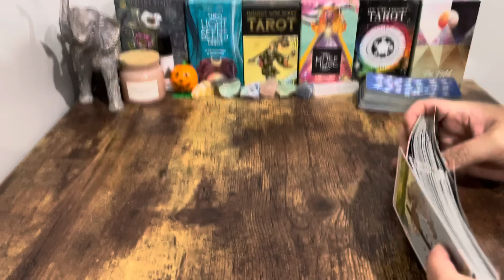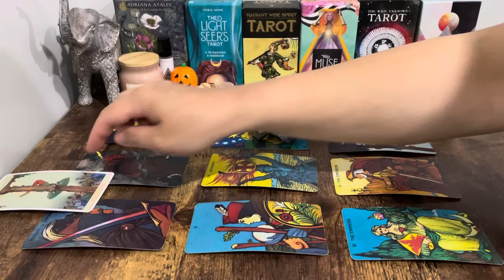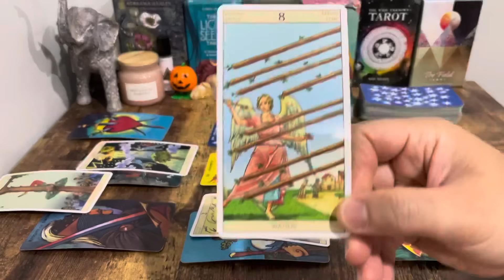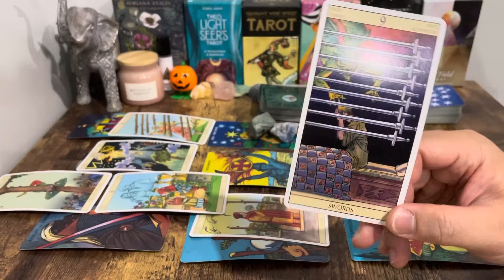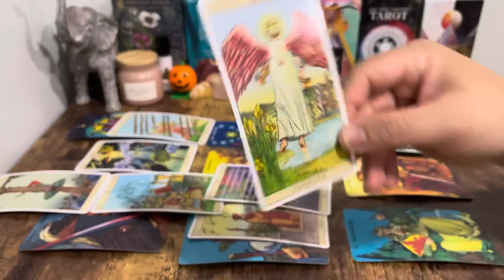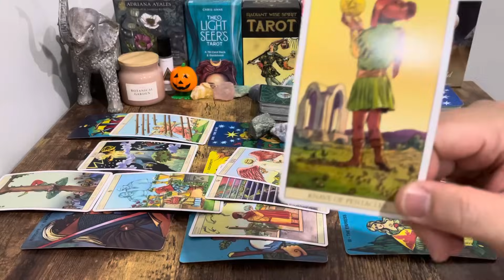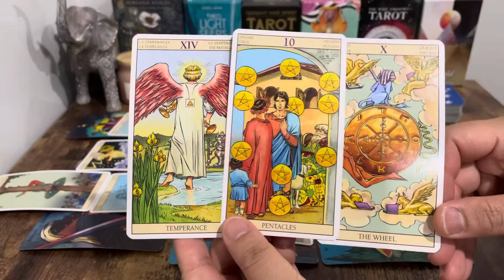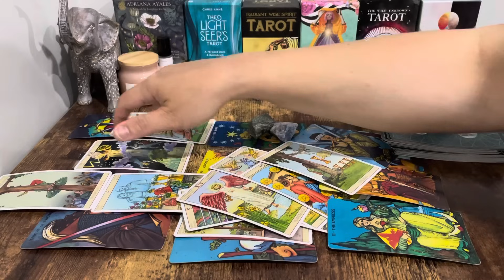Sagittarius, "❤️A MEANT To Be Connection! Your REPLY Is Very Important Sagittarius" October 2023